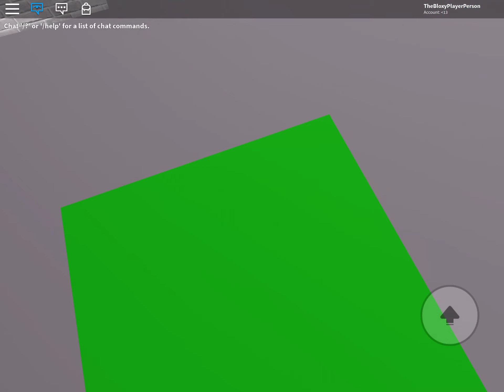Epic ROBLOX story